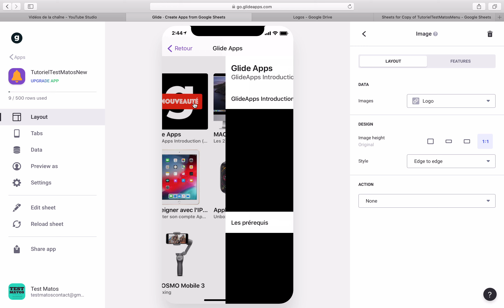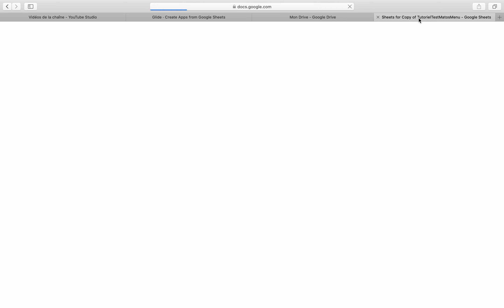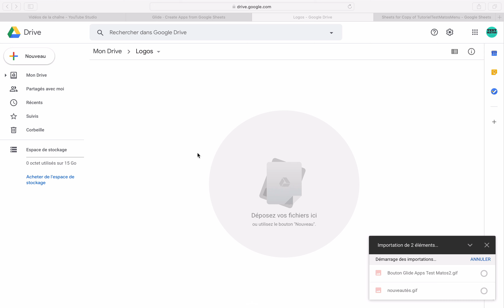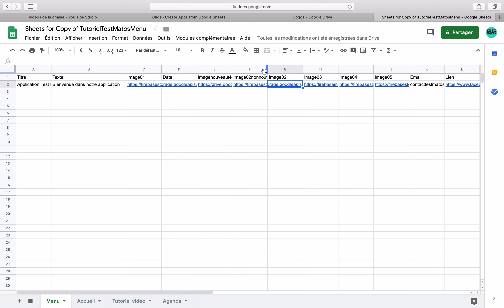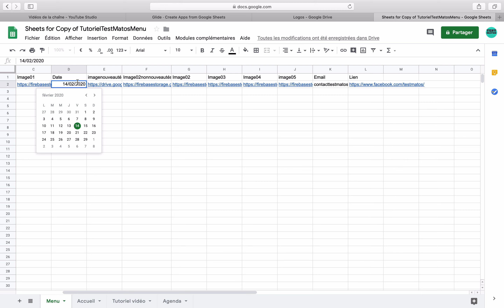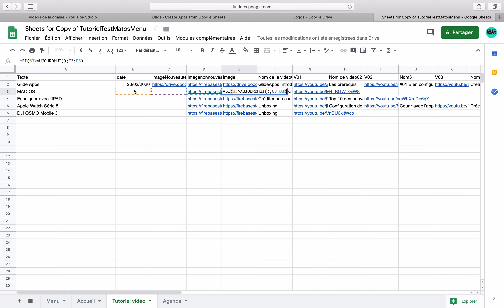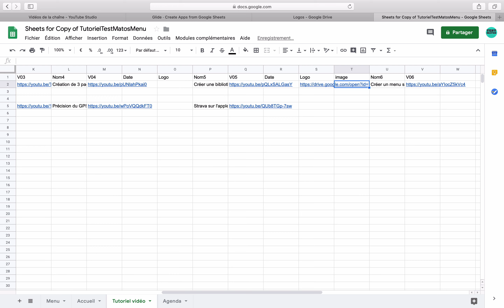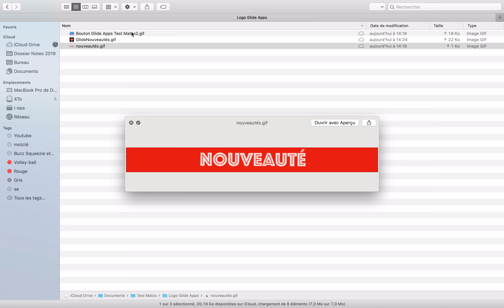#05 GlideApps Combler le problème des notifications en ajoutant des logos nouveautés